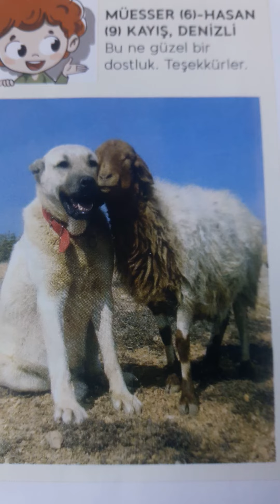İyilik Zinciri Hikayesi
(Daha dün annemizin şarkısı şeklinde söylenir.)

Bakkal amca bir kıza,
Şeker verdi.
Bu kız gülümseyerek,
Şekerini yedi.

Üzgün bir kadın gördü,
Çok çok sevindi,
Kocasını arayıp,
Seni seviyom dedi.

Kocası bu sevinçle,
Simitçiye para verdi.
Aç olan bir köpeğe,
Simitçi yemek verdi.

Simitçinin evine,
Bir hırsız giriverdi.
Köpek hav hav dedi,
Simitçi uyanıverdi.

Bu hikaye başladı,
Bir iyilikle başladı.
Bizde iyilik yapalım,
Gülücükler saçalım.